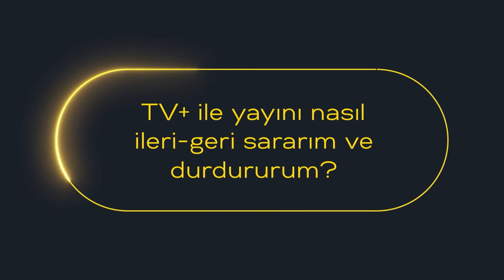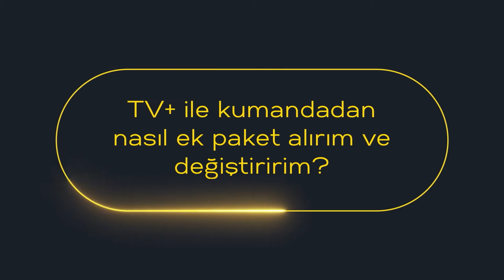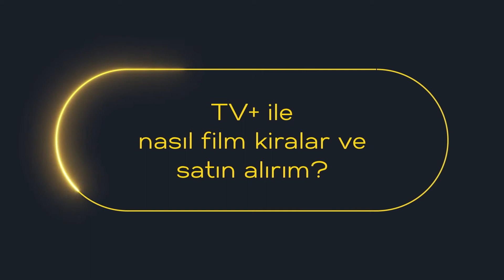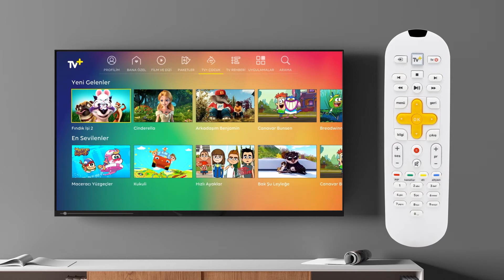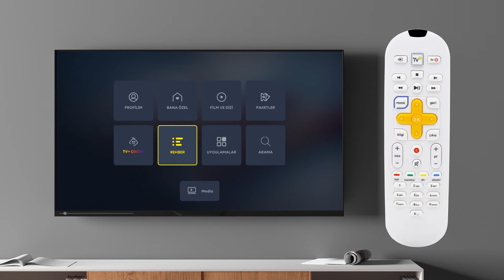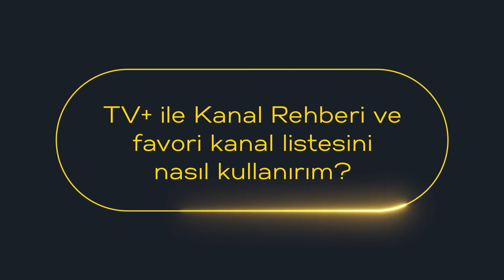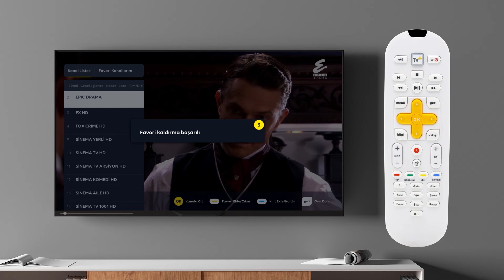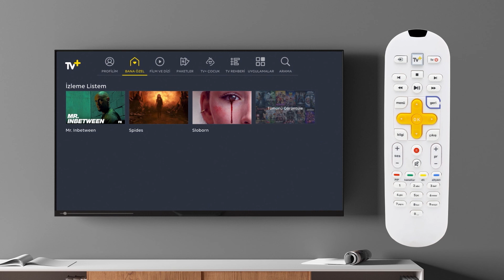TV+'ın Ayrıcalıklı Dünyasını Keşfet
TV+ IPTV Kullanım Rehberi